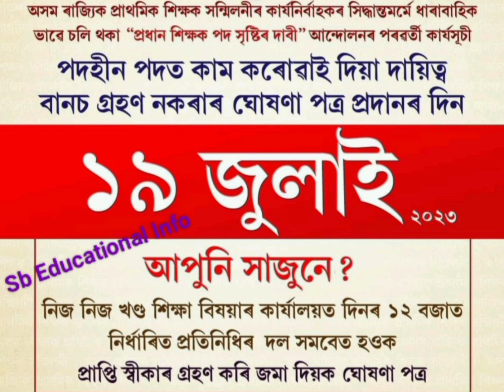প্রাথমিক বিদ্যালয়ে প্রধান শিক্ষকের পদ সৃষ্টির দাবি।।শিক্ষকদের জন্য একটি বিশেষ খবর।।